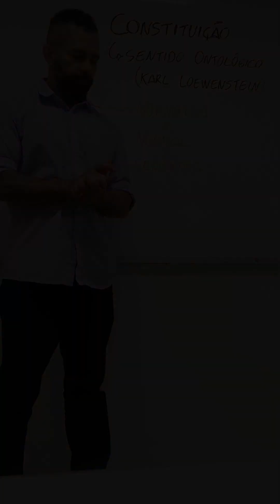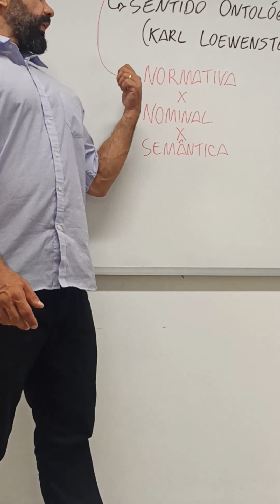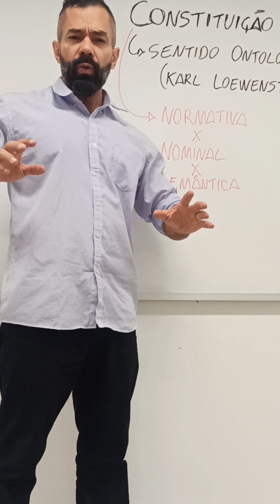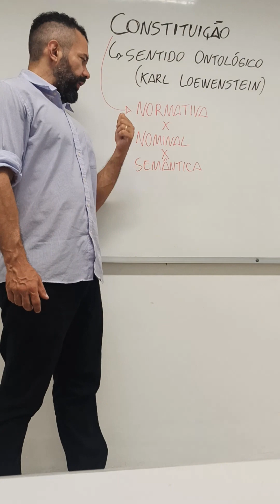1.4 - Loewenstein - sentido ontológico de Constituição - Curso Completo de Direito Constitucional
Curso Completo de Direito Constitucional: Capítulo 1 - Aula 4 - Karl Loewenstein e o sentido sociológico de Constituição - Curso Completo de Direito Constitucional.